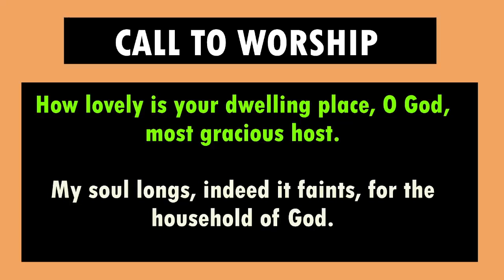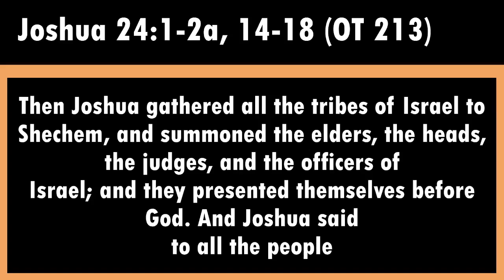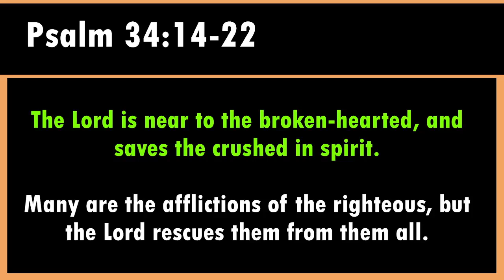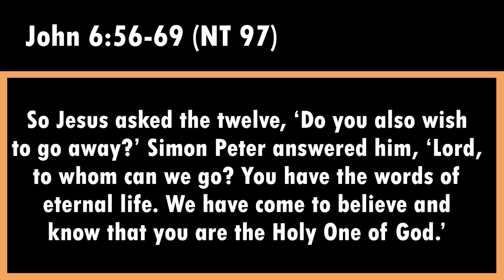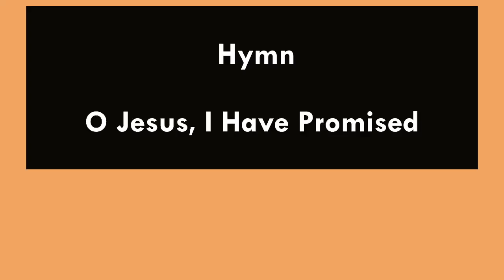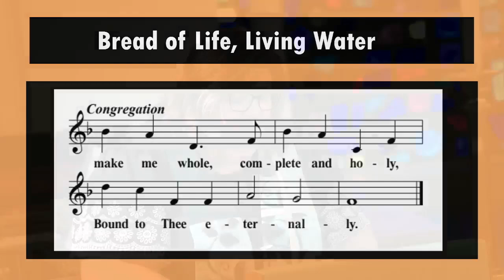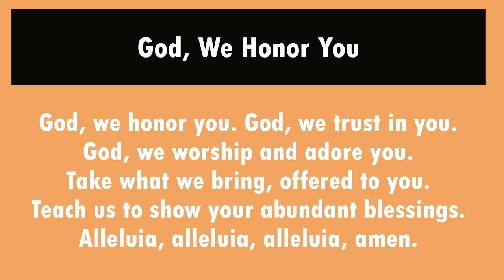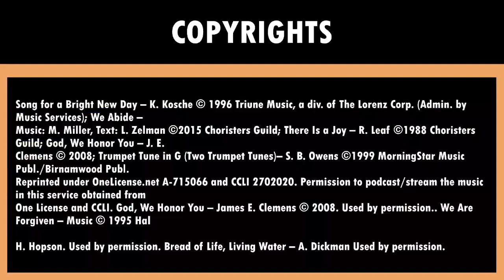10AM Worship | Sunday, August 25, 2024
Rev. Ruth E. Clendenin
Christ Presbyterian Church
Toledo, OH